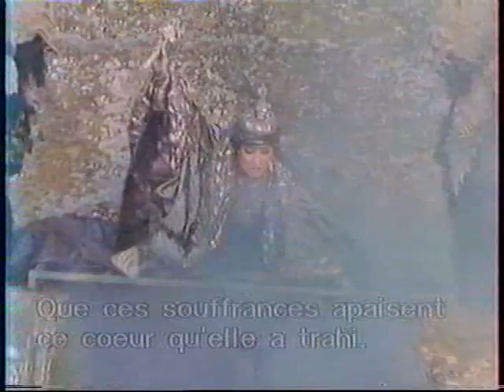Edda Moser - Pasticcio - Haendel